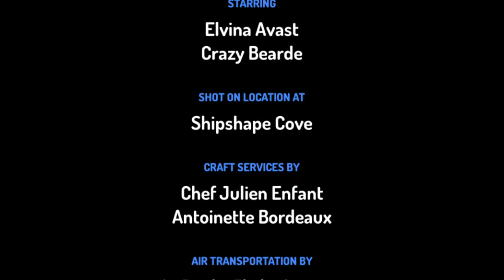ꞌInangaro Poꞌitirere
Nā  Poko Matapo   0